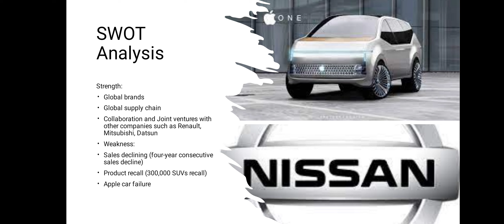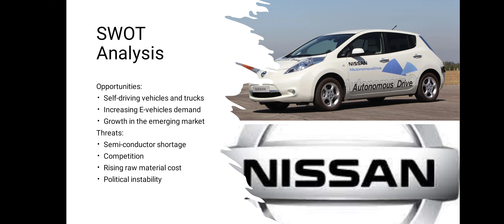Nissan SWOT Analysis